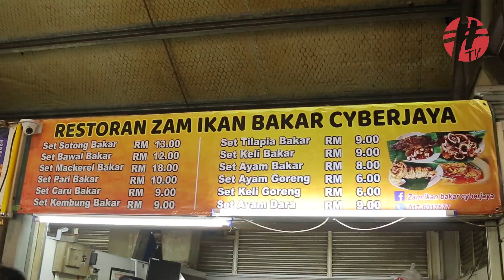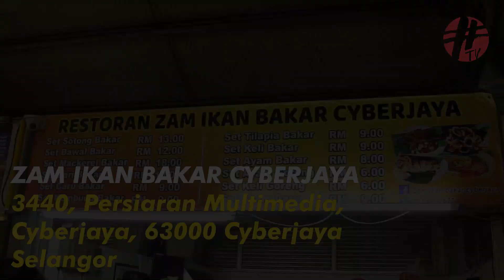Kedai Makan Ikan Bakar Paling Sedap di Cyberjaya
Kami telah menjumpai kedai makan ikan bakar paling sedap di sekitar kawasan Cyberjaya! Sajian mereka merupakan resepi asli ikan bakar yang akan membuat korang rasa sehingga menjilat jari!